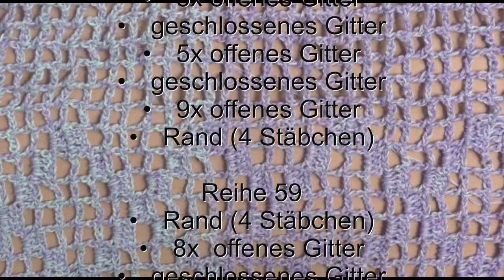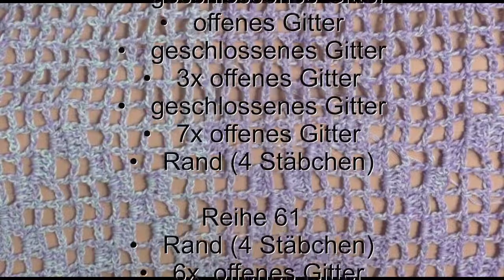Tischläufer "Karo" häkeln / Folge 10 / mit mach häkeln / Maschenschäfchen